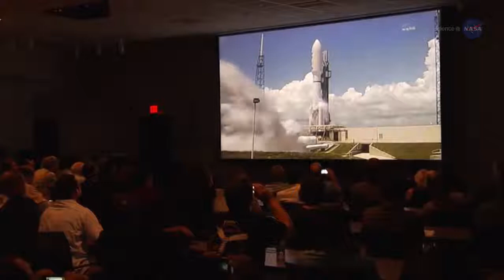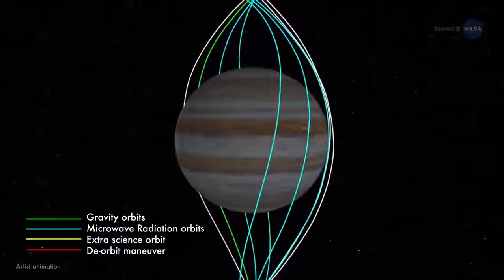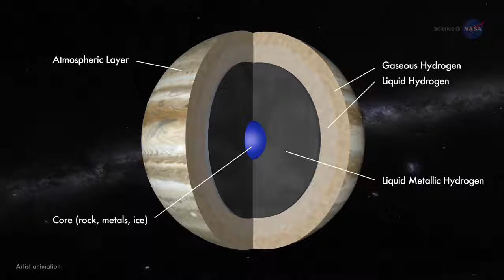Close Encounters with Jupiter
Lucent comes with Jupiter. Presented by science at NASA. 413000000 miles sounds like a long way. Something you can see in March might change your mind. On 3/8/2016. Earth and Jupiter will have a close encounter. At only 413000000 miles apart. Jupiter rises in the east at sunset churning 3 times brighter than Sirius the brightest star in the sky. The giant planet will be up all night soaring almost overhead at midnight and not setting into the sky brightens with the twilight hues of sunrise on March 9. Earth Jupiter close encounters happen every 13 months when the earth's orbit laps Jupiter's orbit in their race around the sun. Astronomers call these events oppositions of Jupiter. Because Jupiter in the son are on opposite sides of the sky ...